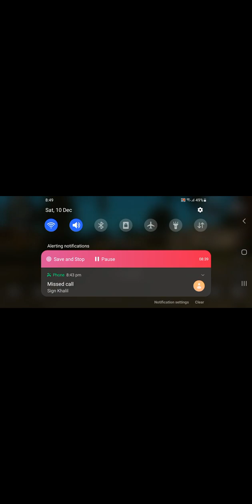doing sweet's mission. GTA: San Andreas gameplay. part-2